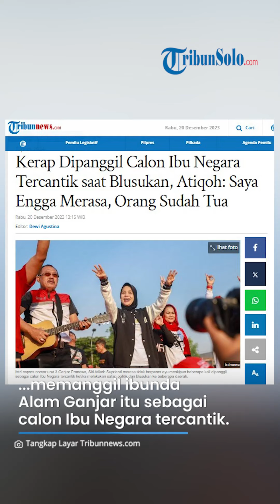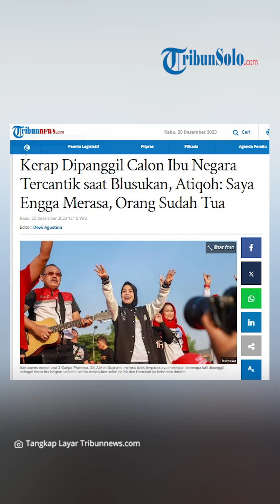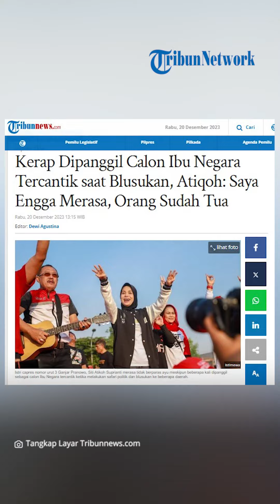Reaksi Siti Atikoh Dipanggil Calon Ibu Negara Tercantik saat Blusukan Saya Sudah Tua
TRIBUNNEWS.COM, SURABAYA - Istri capres nomor urut 3 Ganjar Pranowo, Siti Atikoh Suprianti merasa tidak berparas ayu meskipun beberapa kali dipanggil sebagai calon Ibu Negara tercantik ketika melakukan safari politik dan blusukan ke beberapa daerah.

Pernyataan ini diungkap Atikoh menjawab pertanyaan awak media yang mendengar berkali-kali masyarakat memanggil ibunda Alam Ganjar itu sebagai calon Ibu Negara tercantik.

Dari safari politiknya di Jawa Barat, Jawa Tengah, hingga Jawa Timur, lontaran spontan seperti “Ibu Ganjar cantik ya”, dan “Selamat datang calon ibu negara tercantik”, kerap terdengar.

Bagaimana tanggapan Atikoh?

"Saya soalnya enggak merasa itu. Enggak, sih, tetapi, ya, terima kasih. Namun, saya enggak merasa (cantik), orang (saya) sudah tua," kata Atikoh menjawab awak media di Jawa Timur, Rabu (20/12/2023) malam.

Dia mengatakan energi melakukan blusukan tidak pernah habis karena selalu disambut meriah setiap kali alumnus Universitas Gadjah Mada (UGM) bertemu rakyat di daerah.

"Saya enggak menyangka, sih, ketika saya akhirnya memutuskan melakukan safari politik sendiri itu sambutannya seperti ini. Tentu ini memberikan energi positif luar biasa, memberikan semangat, motivasi luar biasa kepada saya pribadi dan tentu bersama tim. Jadi, enggak ada lelahnya, walaupun dari pagi sampai tengah malem, sampai jam 01.00 WIB itu ke-charge lagi energinya," kata Atikoh.

Wanita kelahiran Jawa Tengah itu mengatakan komunikasi dengan sang suami, Ganjar dan sang anak, Alam tetap berkualitas meskipun tiga tokoh melakukan kegiatan berbeda selama kampanye pilpres 2024.

Atikoh bersama Ganjar dan Alam selalu menyempatkan waktu di tengah kesibukan untuk saling berkontak sekadar bertanya kabar.

"Saat-saat tertentu pas makan, ketika mau tidur, atau ada waktu dua atau tiga menit saya ada jeda, biasanya mengontak. Mas Ganjar seperti itu, tetapi belum tentu responsnya saat itu juga. Termasuk sama Alam juga begitu, yang penting kami komunikasi, nanti kapan mereka bisa membalas iya, itu," kata dia.

Artikel ini telah tayang di Tribunnews.com dengan judul Kerap Dipanggil Calon Ibu Negara Tercantik saat Blusukan, Atiqoh: Saya Engga Merasa, Orang Sudah Tua,

VP: TEGAR